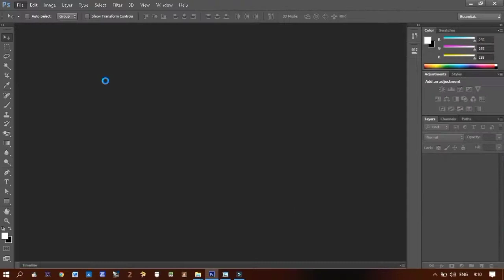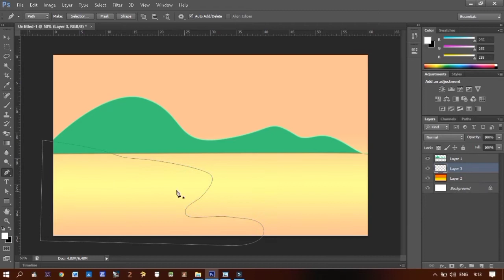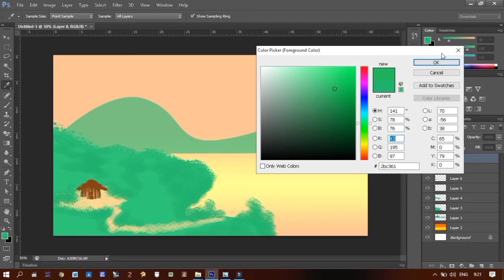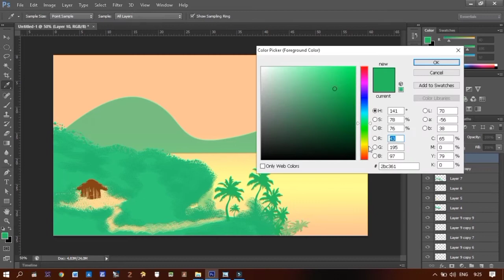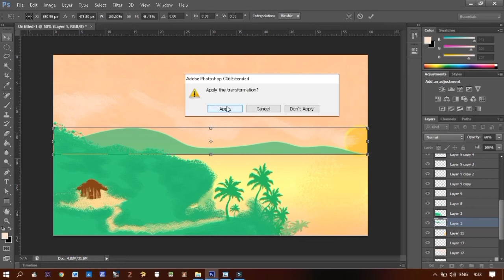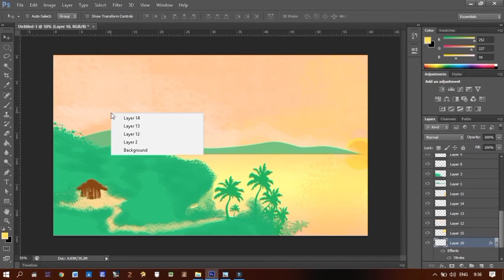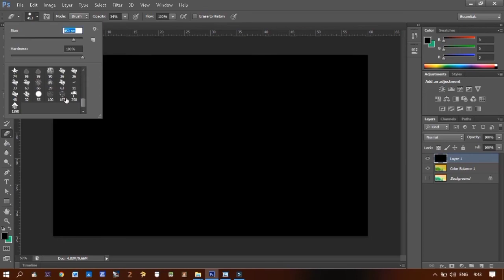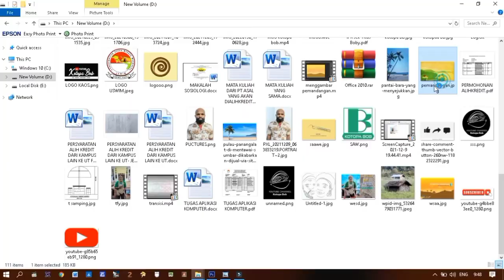Menggambar Kampung di Photoshop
menggambar pemandangan untukengisi waktu bersantai di rumah.
semoga tayangan ini dapat menginspirasi para penggemar channel ini.
salam 🙏🏽